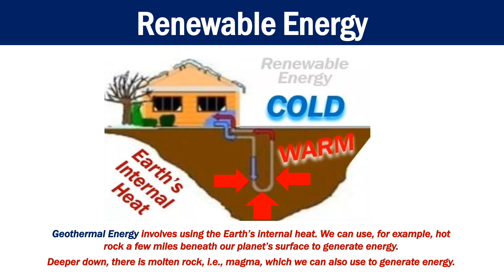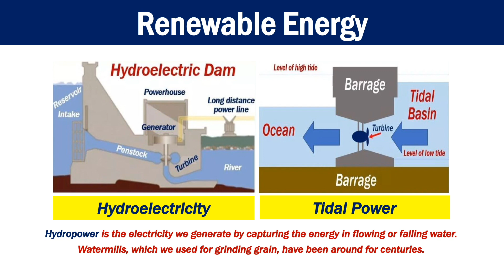What is Renewable Energy?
Renewable energy is energy that comes from a source that never depletes. In other words, the source can be used over and over again.